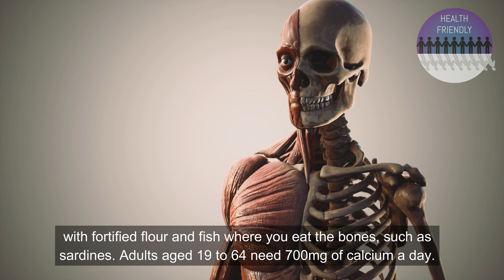The Importance Of Calcium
We often hear that calcium is an important part of our diet, but why is it important and how can we ensure we're getting the right level of it?